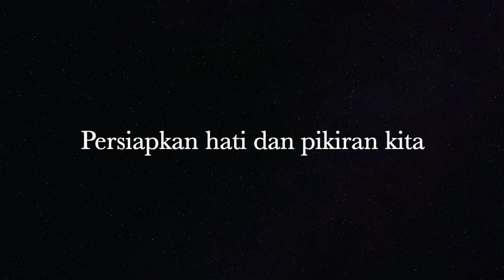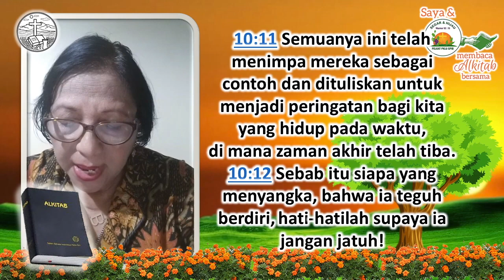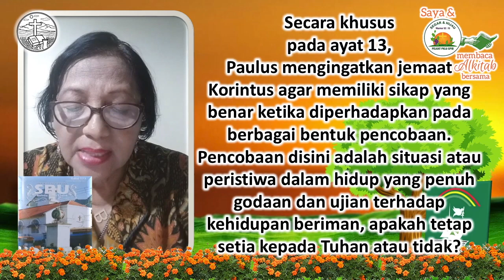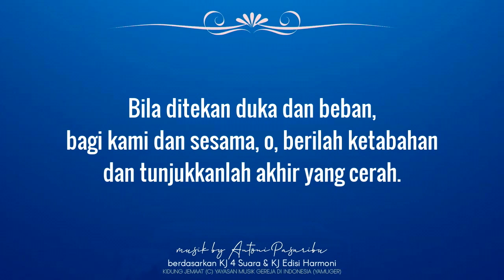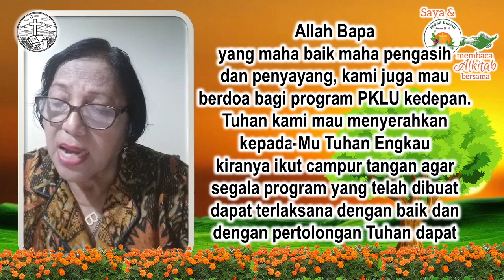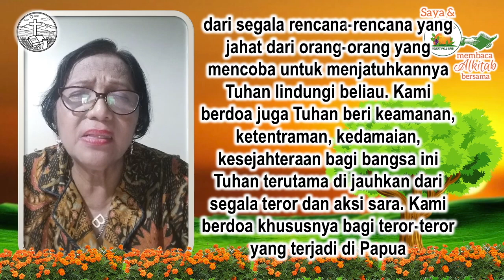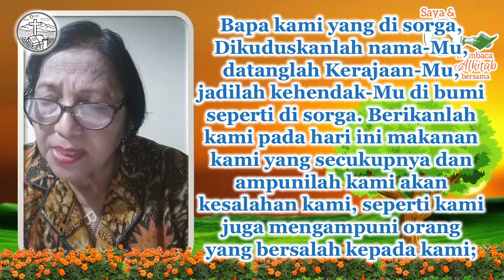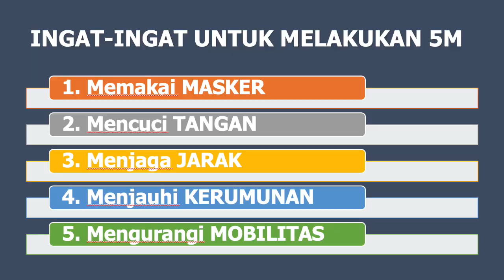Saya & PKLU GPIB membaca Alkitab bersama, Kamis Malam, 14 Oktober 2021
Bacaan: 1 Korintus 10:11-13 (MENYIKAPI PENCOBAAN)
Ibu Brenda Rumambi, GPIB Immanuel Makassar, Sulselbara

Nyanyian Pembuka dan Penutup
KJ 419 Yesus Pimpinlah
Channel Musik Gereja+